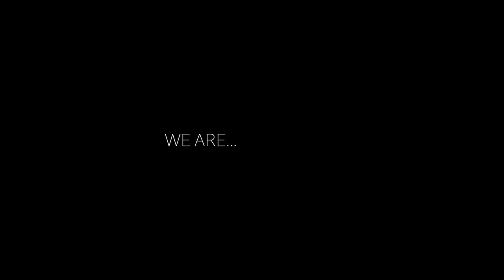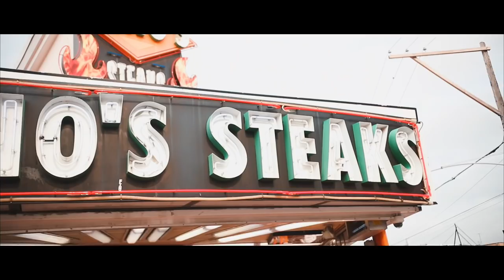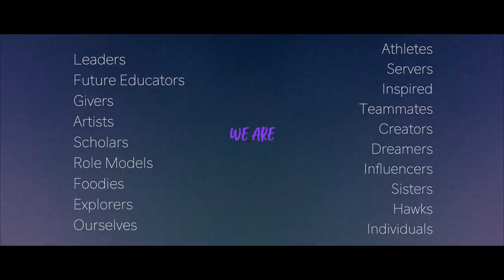Tri Sigma Sorority Recruitment Video 2019 - Saint Joseph's University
Tri Sigma Recruitment video 2019